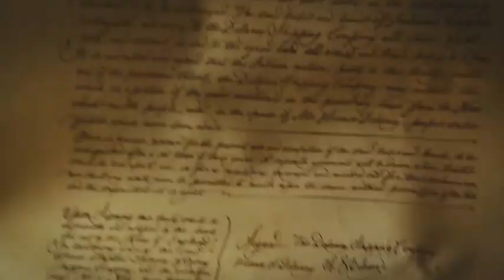James Delaney (Taboo) - Just Don't Give a **** - Eminem